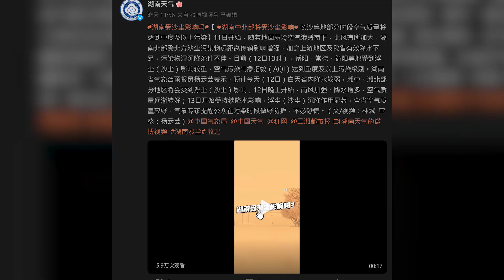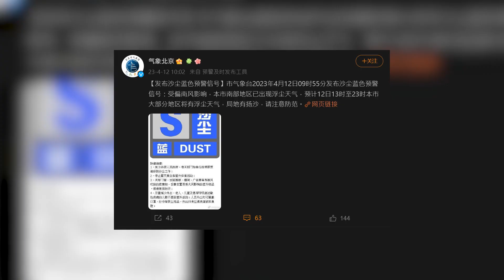近日，大陸一場嚴重的沙塵暴從北向南席捲而下，已抵達中國江南地區。有氣象分析師預警，江南一帶或將有「泥雨」來襲。